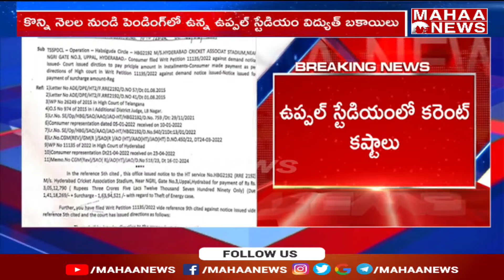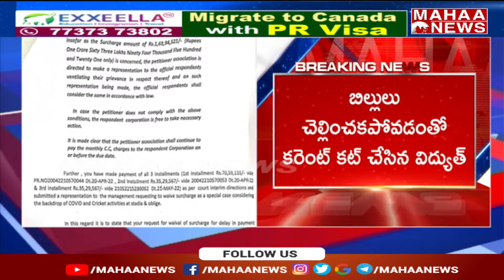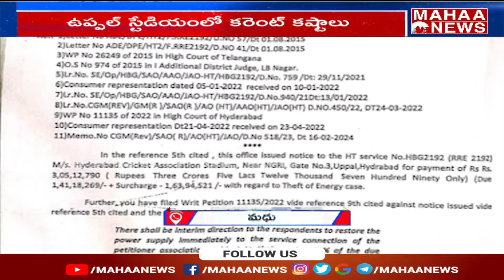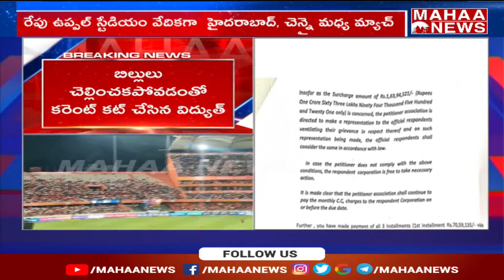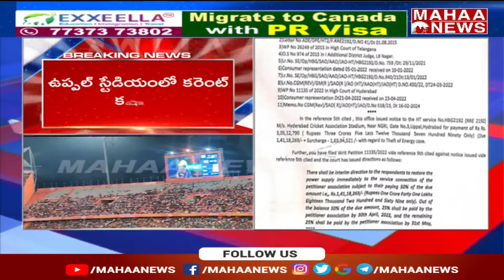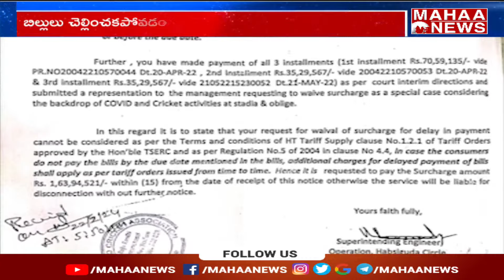ఉప్పల్ స్టేడియంలో కరెంట్ కష్టాలు..చెన్నై VS హైదరాబాద్ మ్యాచ్ పై డౌట్..| Mahaa News